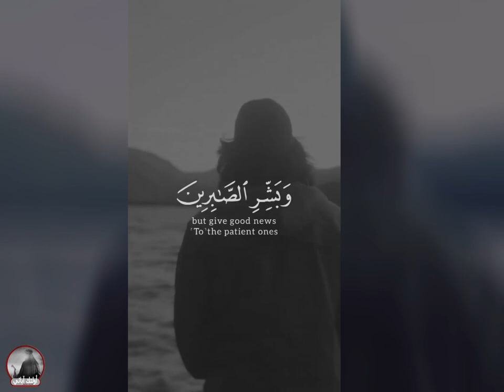مقتطف(لاتحزن وقل إنالله وإنا إليه راجعون) الشهيد بإذن الله د.محمود قول اغاسي أبو القعقاع رحمه الله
محاضرة (لاتحزن)
الجمعة 2003/05/16م  1427/03/15 هـ